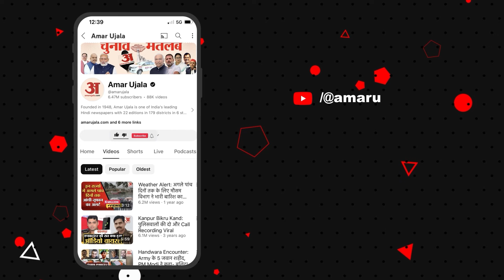Karnprayag: दुर्गम स्कूलों को कैसे बनाया जा रहा बेहतर, इस रिपोर्ट से समझिए | Computer Training